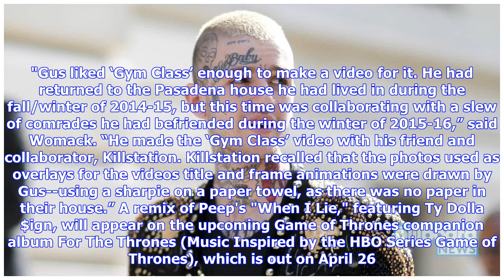VIDEO: Lil Peep Fan-Favorite Ballad 'Star Shopping' Re-Released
"Gym Class" is also back in circulation. One of late rapper Lil Peep's most beloved tracks, the 2015 ballad "Star Shopping," was re-released on Friday (April 19) on the MC's eponymous imprint. In a note explaining the reboot of the song, Peep's mother Liza Womack wrote in a statement, "Gus actually composed the lyrics to ‘Star Shopping’ on his phone, in his Notes app, on August 16, 2015 -- right after a trip to Cambridge for his grandfather's birthday. The song wasn't uploaded to SoundCloud unti...